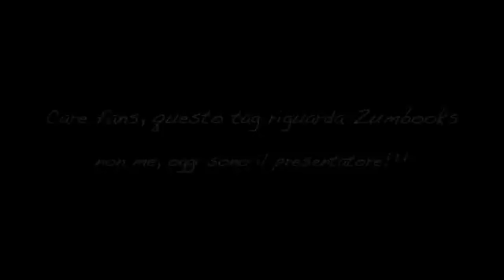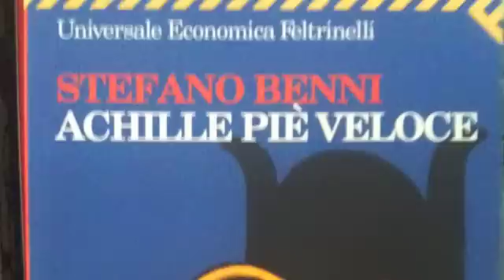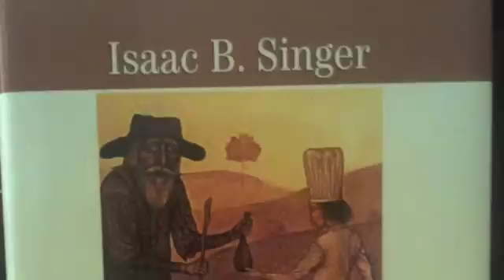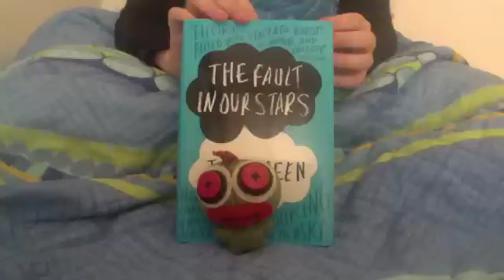Video Tag- descriviti coi libri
ciao a tutti! anche io (si, io, Duccio il mitico playranocchietto) e zumbooks (cioè zumbooks risponde alle domande e io presento la puntata hehe) abbiamo deciso di partecipare a questo simpaticissimo video -tag ideato da Frahorus (grande idea, amico!). Speriamo che vi divertiate come abbiamo fatto noi, se vi creasse noia, credete che non s'è fatto apposta =) bacioni alle mie adorate fans (correte nelle migliori edicole ad acquistare il mio ultimo book fotografico!)